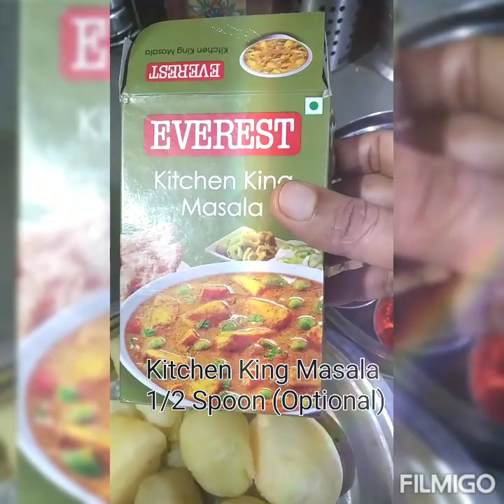Samosa @ Lakin Bikul Simple Tarike Se @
Simple Samosa Raceipe